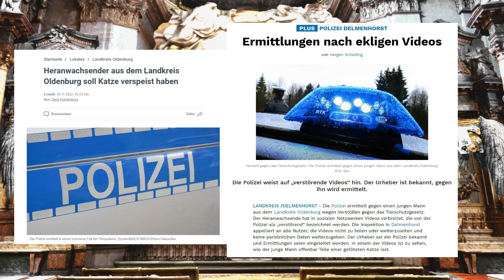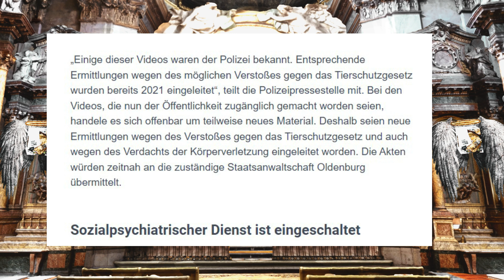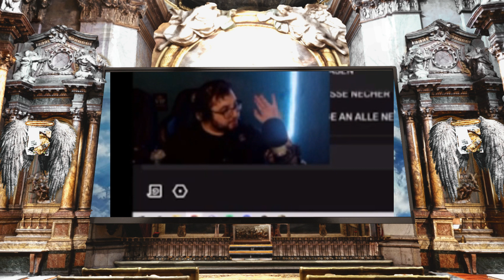Die schlimmsten Streamer Deutschlands - Wie kann man Tieren sowas antun? 🤬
Moin Moin und Meddl,
heute sprechen wir mal über zwei Streamer die durch ihr schlimmes verhalten gegenüber Tieren in letzter Zeit aufgefallen sind.

Timestamps:
00:00 Einleitung und Warnung
02:53 GamerLinkRGB
04:53 Katzenvideos - Warnung
07:58 Interview mit Crowie
10:17 Polizei
11:55 Geilzocken
13:40 Rassismus
16:59 Abschluss